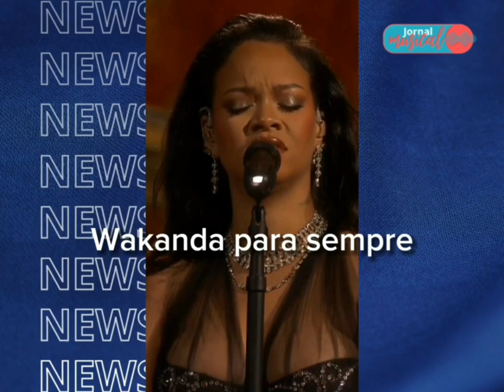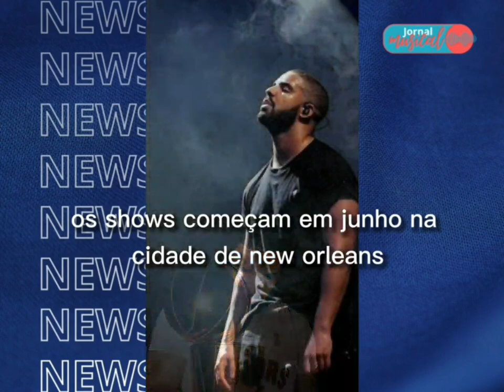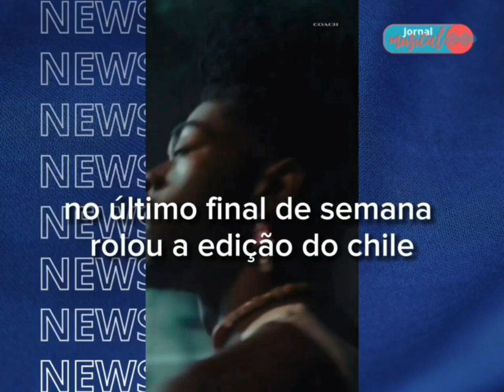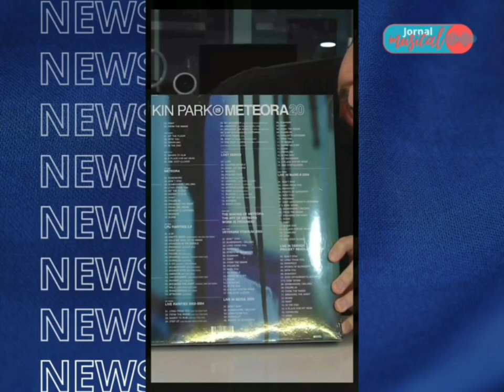JORNAL MUSICAL - Maneskin é a banda de Rock mais ouvida em 2023, novo Baixta do Raimundos e muito +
Noticias de 13/03 até 24/03/2023
Estava com saudade do Jornal Musical?
Voltamos com um novo formato para você e sempre com um resumo semanal do que melhor aconteceu no mundo da música!

Oblivion Produtora - 2023